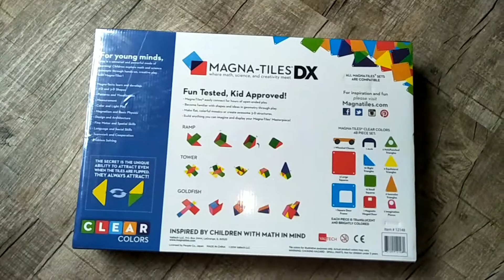MAINAN EDUKASI ANAK /MAGNA_TILES DX /UNBOXING || cari kado/hadiah ultah anak?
Anak-anak sangat suka dg bermain,alangkah baiknya jika permainan yg dimainkannya adalah yang mendidik,mengasah kreatifitas mereka. Tidak harus mahal bahkan tidak harus beli,semua tergantung dari kita sebagai orang tua.

MAGNA_TILES DX
salah satu dari sekian banyak mainan anak yg merupakan mainan edukasi kreatif unt anak.
Mungkin ada diantara teman2 yg lagi bingung nyari mainan anak,atau bahkan lagi bingung nyari kado ultah anak sendiri,anak kerabat atau anak teman.ini bisa jadi pilihan teman2.

Harga? beli dimana? silahkan ceck d google ya teman2.karna ini pun dikasi ..xixixi...:)

About channel⤵
_______________   DIY,BEAUTY,FOOD,TIPS,DLL...
ISI CHANNEL INI SANGAT BERVARIASI :)
SEMUA VIDEO YANG SAYA BUAT PADA CHANNEL INI ADALAH SEGALA AKTIFITAS YANG SAYA JALANI DALAM KESEHARIAN,JIKA SAYA MERASA MUNGKIN BERMANFAAT DAN SEMPAT, SAYA AKAN  BUATKAN VIDEONYA UNTUK SHARED KE TEMAN2 :)

Mohon dukungannya ya teman-teman, agar channel ini menjadi lebih berkembang lagi.